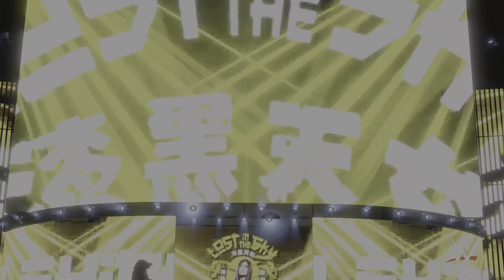WWE 2K22: 6-Women's Tornado Tag Team Elimination Match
6-Women's Tornado Team Elimination Match.

Custom Arena - WWE WrestleMania 39

The Team of
Becky Lynch, Lita & Trish Stratus
Vs.
Damage Ctrl
BayLey, Dakota Kai & Io Shirai